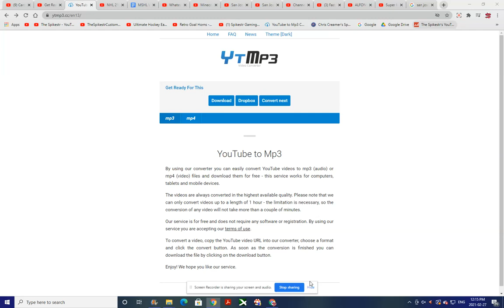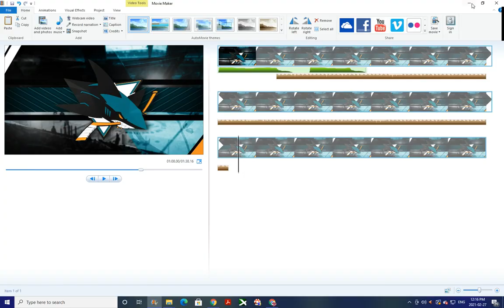San Jose Sharks 2021 Goal Horn